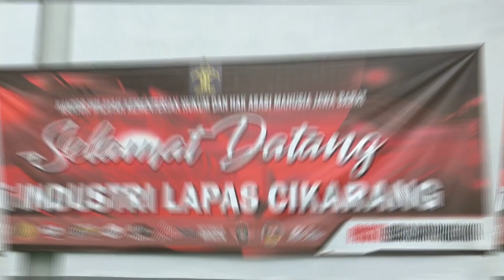Studi Tiru Kegiatan Industri ke LAPAS CIKARANG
Pada tanggal 21 juni 2019 Lembaga Pemasyarakatan Kelas IIA Cibinong melaksanakan kegiatan Studi Banding di Lembaga Pemasyarakatan Kelas III Cikarang.